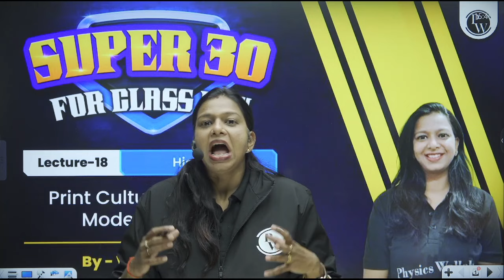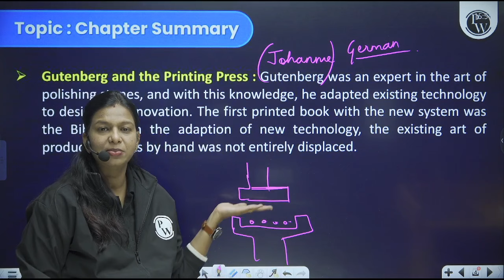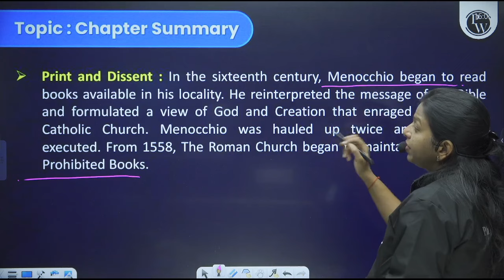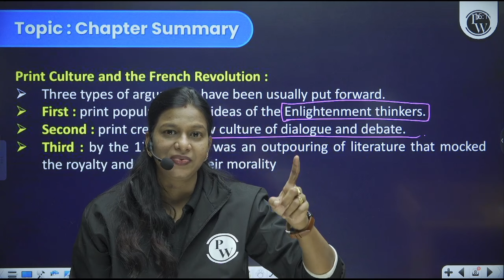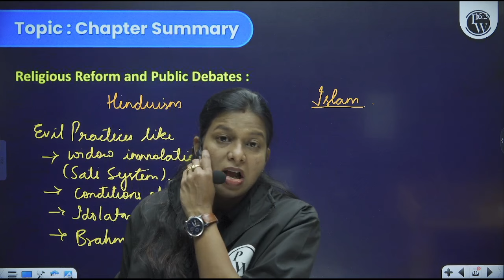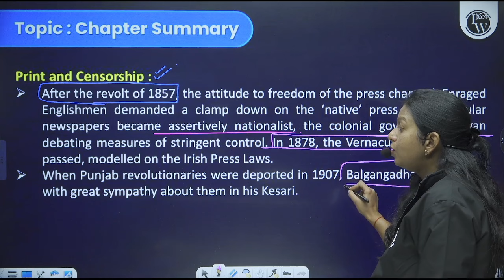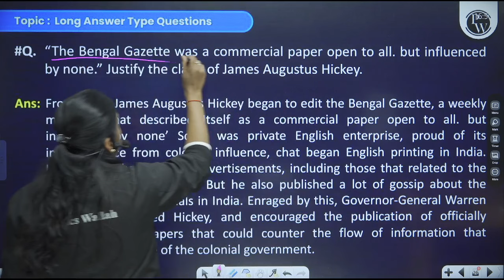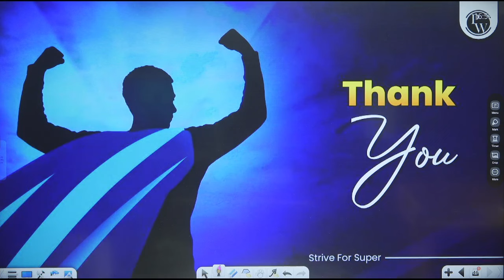Print Culture & The Modern World | 30 Most Imp & Expected Questions | SST | Class 10 in Pure English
🔰Click Here To Enroll in Board Booster Batch & Get Access to Class Notes & Other things

Explore the profound impact of Print Culture & The Modern World with this insightful video featuring 30 of the most important and expected questions for Class 10 Social Science. Delve into the historical transformation brought about by print, examining its role in shaping societies. Enhance your exam readiness with this comprehensive overview in pure English, ensuring a solid grasp of crucial concepts. 📖🌍

 Get ready to conquer your Class 10th exams with our exclusive batch! Unleash your potential by tackling the 30 most important and expected questions. Taught in pure English for clarity, this batch is designed to boost your understanding and confidence. Join now ace your exams, and set the stage for academic success! 📚✨